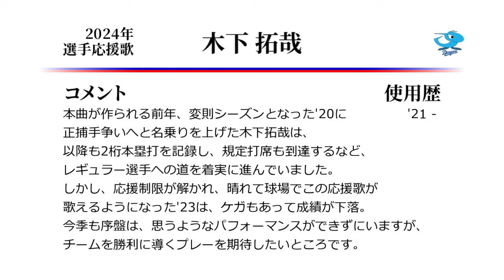中日ドラゴンズ 木下拓哉 応援歌 [MIDI]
中日木下選手の応援歌です。
これがヤクルトだったら6小節目のドラムは4つ打ちになっていそう。